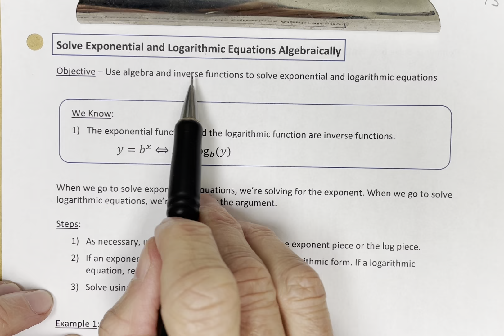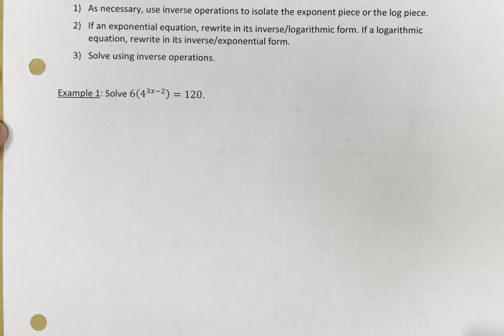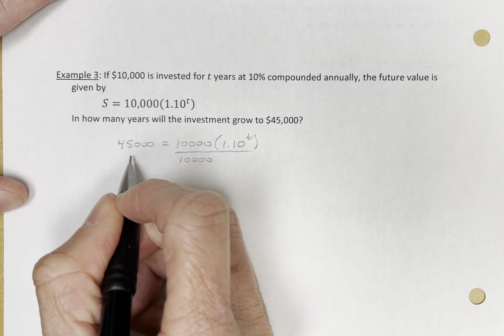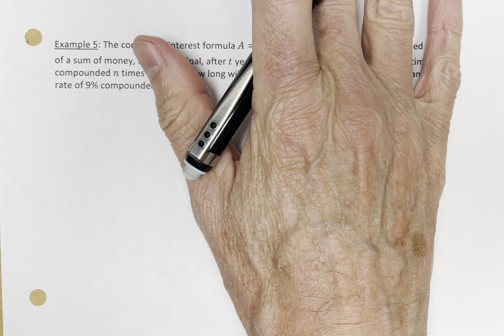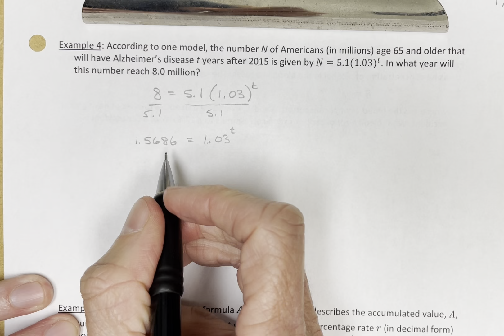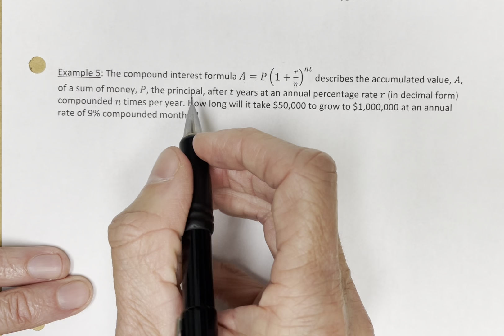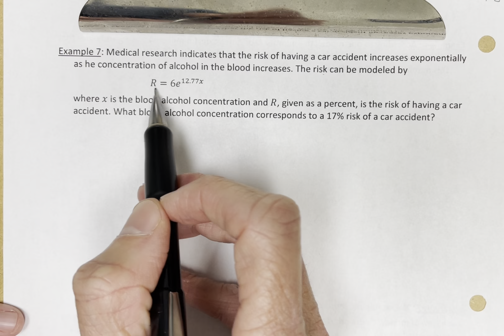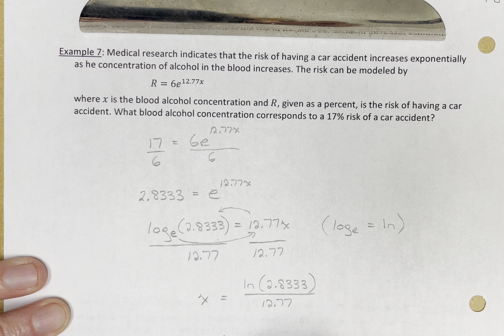Solve Exponential and Logarithmic Equations Algebraically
Objective: Use algebra and inverse functions to solve exponential and logarithmic equations

Vocabulary: none